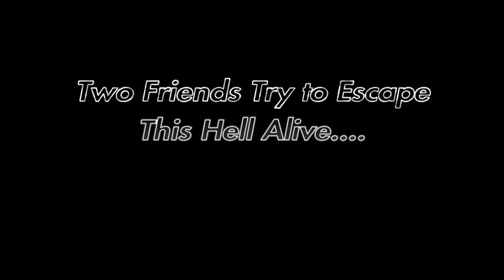SAW in Far Cry 5 - Far Cry 5 - Journey Maps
Trapped in a box; it's up for me to figure out a way out of this deathtrap before insanity comes to claim my soul.  Oooooo!

Special Thanks to Ziix39 and Danarbal for helping me with the ending skit.